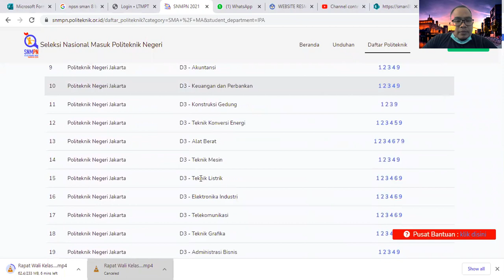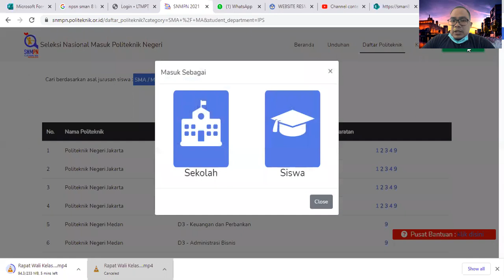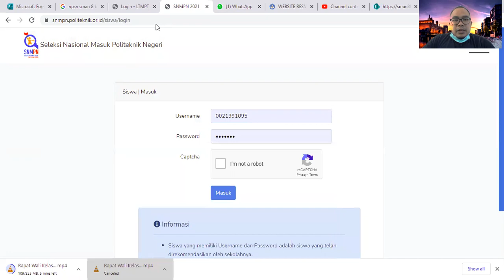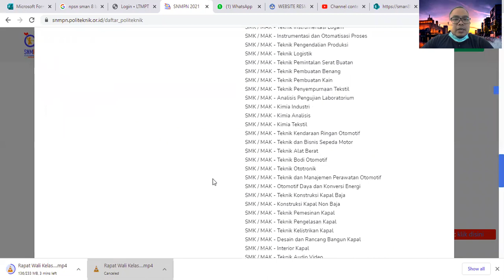Registrasi akun snmpn 2021 kuliah D3 Politeknik negeri terakhir 19 maret 2021